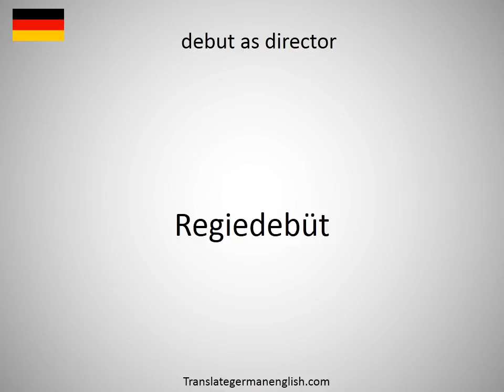How to say debut album in German?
How to say debut album in German? Learn the pronounciation debut album! How to Pronounce debut album. Expand your vocabulary, learn German words. Practice German online. Use this free pronunciation guide to practice words at a time. Learn German for free. Thank you for viewing, please like or subscribe! hoe om te sê, si të thuash, እንዴት እንደሚናገር, wie sagt man, comment dire, come dire, como dizer, как сказать, nasıl denir, cómo decir, 怎么说, πώς να το πω, hoe zeg je.